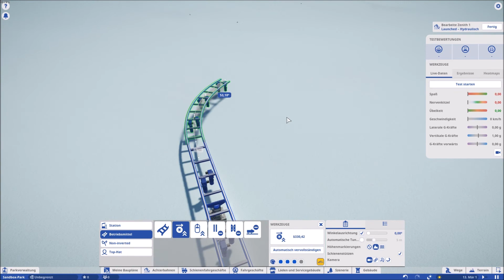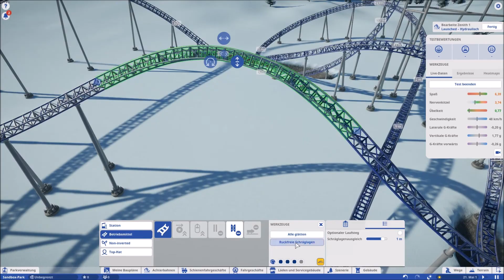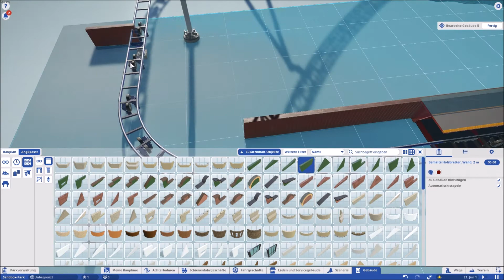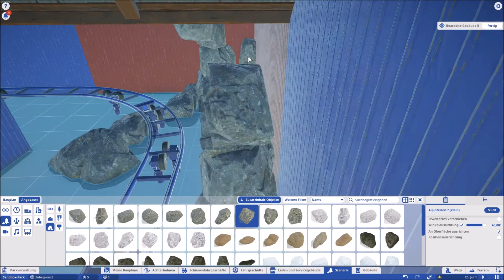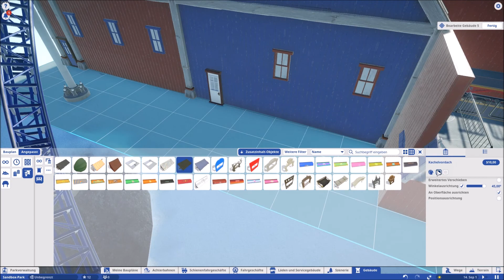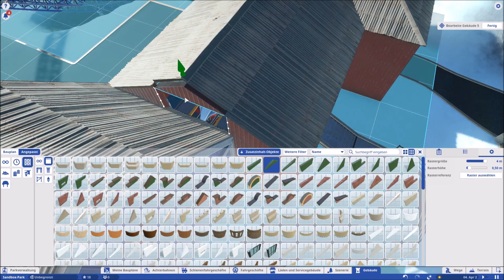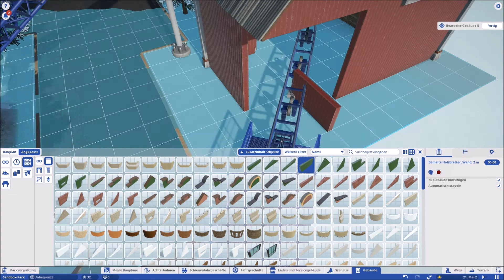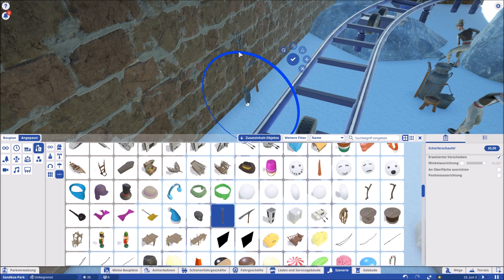Planet Coaster - Speed Build #1 Launche Coaster Intamin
Planet coaster Intamin Launch Coaster Onride Offride